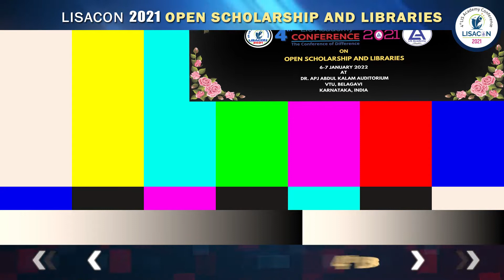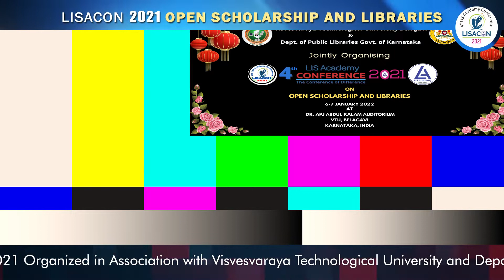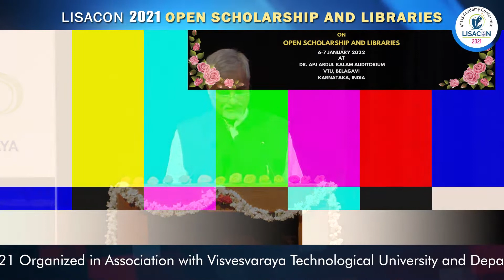Welcome Address by Dr. P. V. konnur | 4th National Conference of Lis Academy 2021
Welcome Address of Dr. P. V. Konnur, Hon'ble President of Lis Academy Bangalore on the eve of Inaugural Function of LISACON-2021 the
4th National Conference of LIS Academy on OPEN SCHOLARSHIP AND LIBRARIES held from 6th - 8th January 2022.